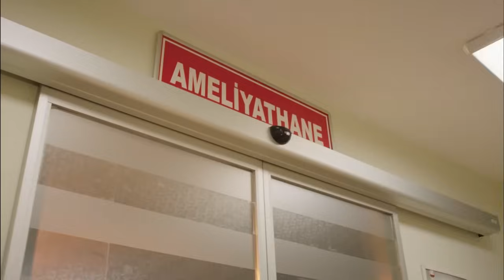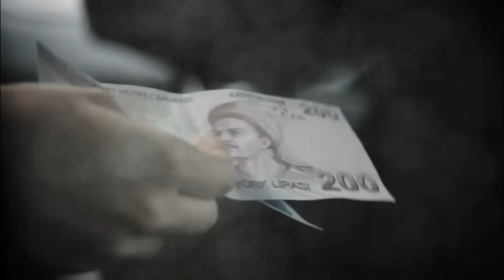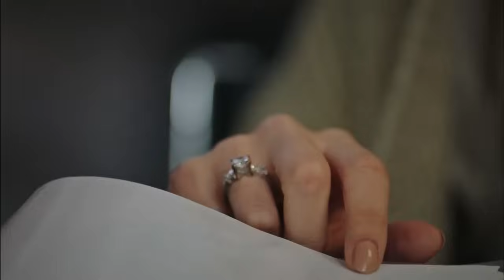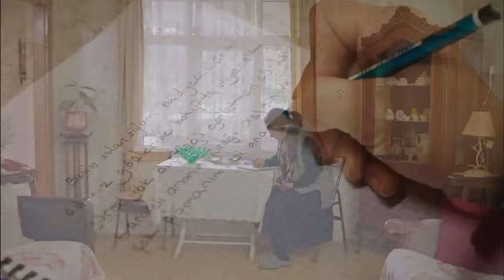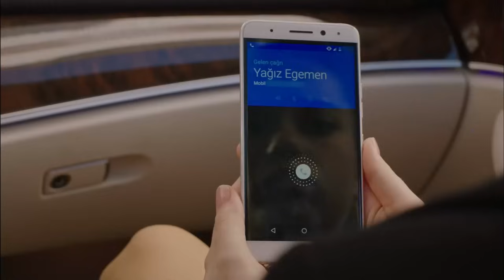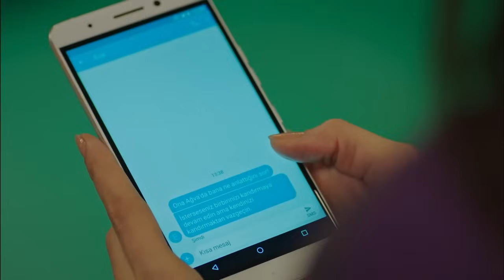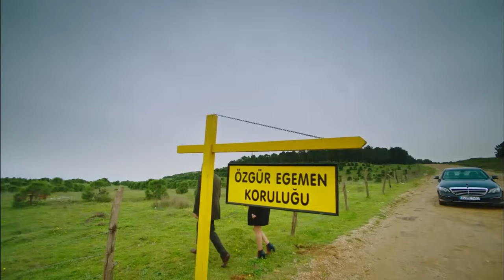Fazilet Hanım ve Kızları 41. Bölüm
Fazilet Hanım ve Kızları 41. Bölüm Özet:

Sinan’ın şok evlilik teklifi, Hazan ve Yağız’ın kalplerinde patlayan bir bomba olur. Yüzüğü bir anda parmağında bulan Hazan, Sinan’ı şoke eden bir tepkiyle masadan kalkar ancak Fazilet, Hazan’ın yüzüğü parmağından çıkarmasına razı olmayacaktır. Fazilet’in tehditleriyle köşeye sıkışan Hazan çaresizdir.
Hazan ve Yağız, duygusal bir yıkım yaşarken, sonunda duygularına yenilen Ece ve Yasin ise hayatlarıyla ilgili büyük bir karar aşamasındadır. Sinan ve Hazan’ın evlilik yoluna girmeleri, Ece’yi bir kez daha annesiyle karşı karşıya getirirken, Hazan ve Yağız arasındaki duygular Hazım ve Ece arasında da yeni bir krize sebep olur.
Fazilet, Hazan’ı yoluna soktuğuna inanırken Hazan’ın tüm baskılara rağmen Sinan’dan ayrılmasıyla ortalık karışır. Sinan’ın ayrılığı hazmedememesi, yaşanacak büyük olayların fitilini ateşler.
Yasin’e olan aşkı ve Hazım’a duyduğu vefanın arasında sıkışıp kalan Ece, Hazım’ın attığı beklenmedik adımla neye uğradığını şaşırırken, Yasin en acı şekilde hayatının büyük gerçeğiyle yüz yüze kalır. Yaşananların gerilimiyle karşı karşıya gelen Hazan ve Yağız ise, kendilerini hayatlarının yüzleşmesini yaşarken bulurlar.

Oyuncu Kadrosu:
Fazilet Çamkıran: Nazan Kesal
Hazan Çamkıran: Deniz Baysal
Ece Çamkıran: Afra Saraçoğlu
Hazım Egemen: Mahir Günşiray
Güzide Egemen: Gülsen Tuncer
Yağız Egemen: Çağlar Ertuğrul
Sinan Egemen: Alp Navruz
Gökhan Egemen: Tolga Güleç
Yasemin Egemen: Hazal Türesan
Selin Egemen: Ecem Baltacı

Yapım: Avşar Film
Senaryo: Sırma Yanık
Yönetmen: Gökçen Usta